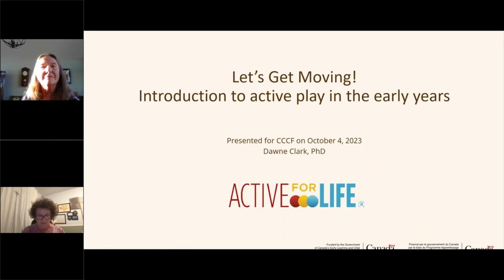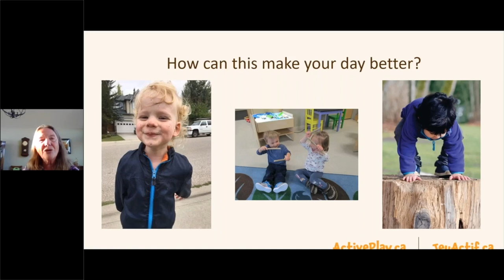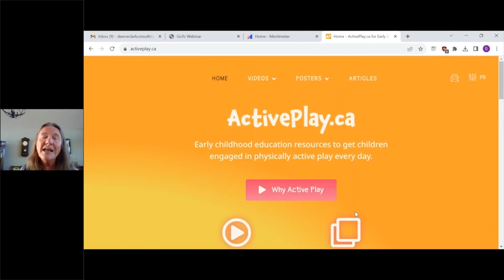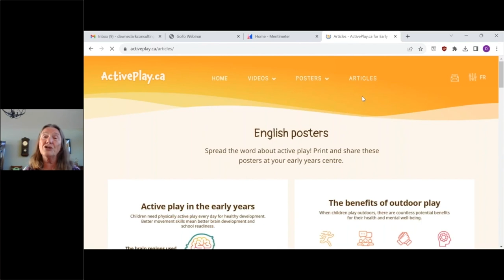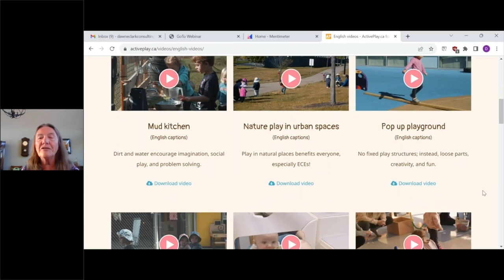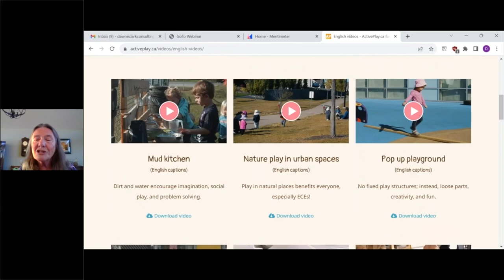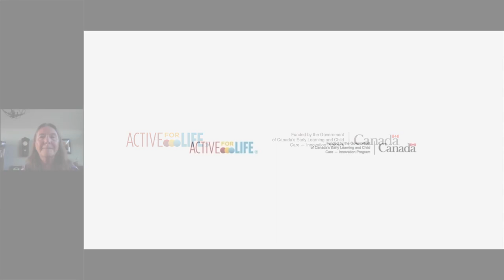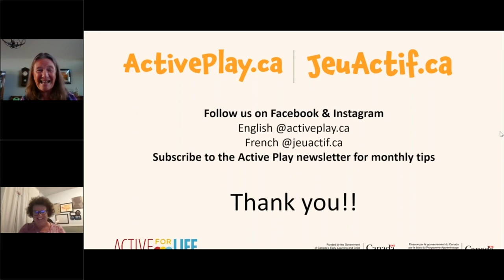Let’s get moving! Introducing active play in the early years.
CCCF is pleased to share this webinar where Professor Dawne Clark will explain how to use the resources found on ActivePlay.ca/JeuActif.ca. Discover such resources as videos, posters, activities and articles to promote active play in early years settings. ActivePlay.ca’s videos and posters are also available in five international languages and three Indigenous languages in addition to English and French!